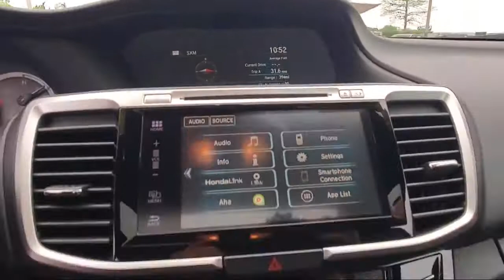2017 Honda Accord Sedan EX-L Daytona Beach Jacksonville Beach St. Augustine Ormond Beach Palm Co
2017 Honda Accord Sedan EX-L Stock Number: L0144973A Vin:1HGCR2F83HA197832.